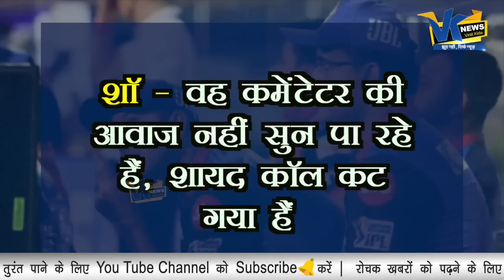शॉ ने ऐसा क्या बोला जिसे सुन हंस पड़े गांगुली ? Prithvi Shaw In IPL2019